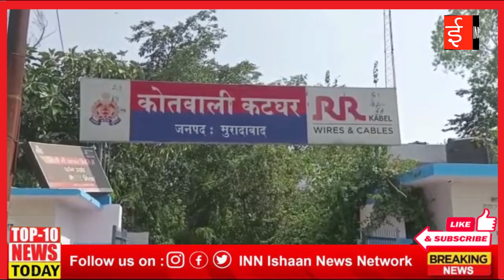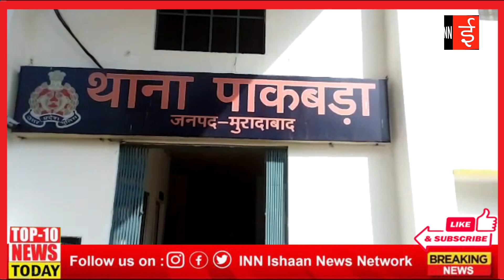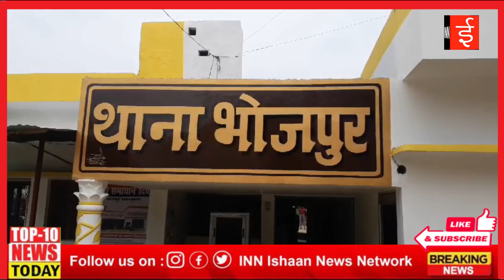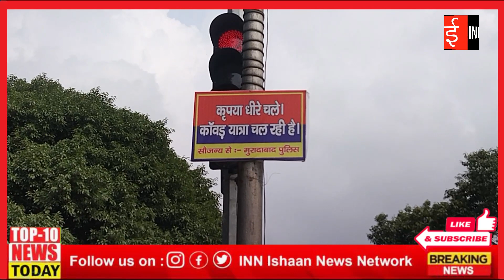DATED : 5th JULY-2023, WEDNESDAY/मुरादाबाद : महानगर की आज की 10 प्रमुख खबरें |INN💥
DATED : 5th JULY-2023, WEDNESDAY

💥मुरादाबाद : महानगर की आज की 10 प्रमुख खबरें |INN💥

INN
Helpline :
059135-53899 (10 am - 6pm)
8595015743, 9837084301, 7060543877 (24 hrs)